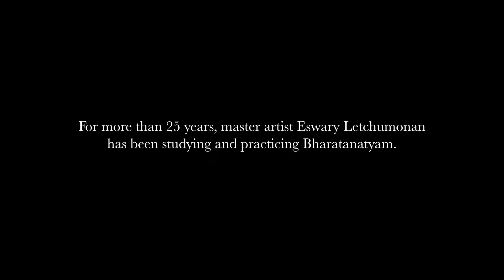36th Annual Traditional Arts Apprenticeship Program with Eswary Letchumonan and Sriya Pokala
Missouri’s Traditional Arts Apprenticeship Program (TAAP) funds master artist and apprentice teams who are immersed in their cultural heritage and committed to sustaining their artistic traditions.

When challenges arose due to the COVID-19 pandemic in 2020 and 2021, Missouri Folk Arts and partners cancelled a series of public events featuring TAAP artists. With the assistance of the apprenticeship team, who filmed the demonstration themselves, we are delighted to share this event to showcase the team, and apprentice's progress.

In this video, apprentice Sriya Pokala showcases a series of dances that master Bharatanatyam artist Eswary Letchumonan taught during their apprenticeship in FY2021. The dances were recorded in Eswary Letchumonan's home studio in Columbia, Missouri on May 25, 2021.

Video editing by Banjo Creative.

We thank the National Endowment for the Arts and its Folk & Traditional Arts staff, the Missouri Arts Council--a division of the Office of the Lt. Gov., the Museum of Art & Archaeology at the University of Missouri, and individual donors for supporting the project. Most of all, we thank the TAAP teams for their dedication.